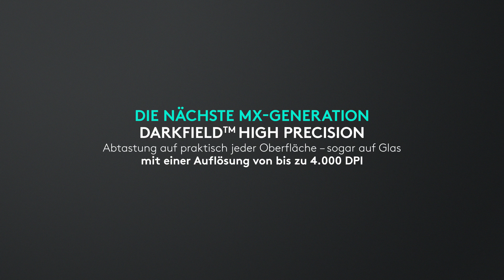Revolutionär: Logitech MX 2S